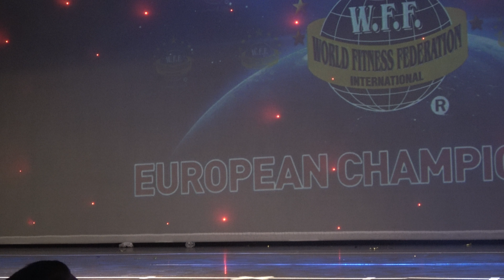Aleksandr Nikitin – Competitor 60 - WFF Men Extreme Body – WFF European Championship 2019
Aleksandr Nikitin
Competitor 60
Position 5th
Men Extreme Body
WFF European Championship 2019
4k
Bodybuilding
Bodybuilder
Fitness
Model
Posing
Routine
NABBA
WFF
Фитнес
나바코리아
健身
健美运动
Culturismo
Musculação
Otot